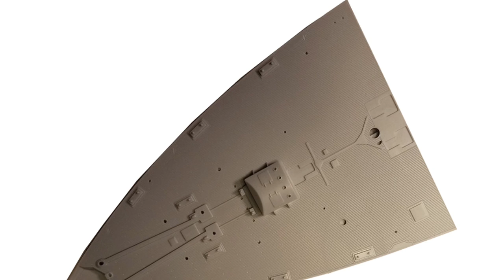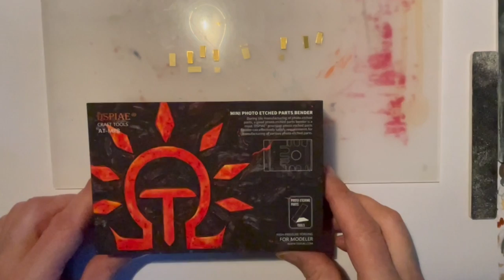Trumpeter Titanic Build: Forecastle and Deck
Working on the Forecastle using KA Photoetch and Scale the Decks decking.